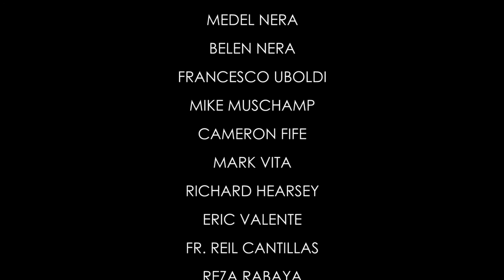The Confessional Short Film HD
A young newly-ordained priest inside a confessional box is visited by a man possessed by the devil himself and holds the priest hostage as he narrates his descent into madness.

Directed and Edited by: Emil De Plata Nera (a.k.a. Miles Nera)

Awards and Recognition:
- Winner: Award of Merit | Accolade Global Film Competition
- Official Entry | Tally Shorts Film Festival